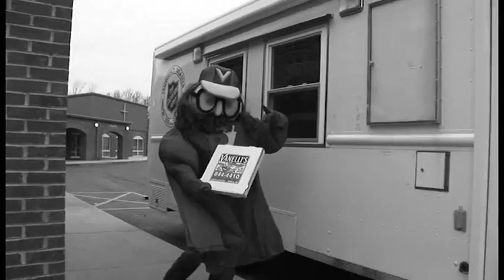Pizzaman at the Salvation Army - 2012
Pizzaman pays a visit to the Salvation Army in Tupelo in 2012!